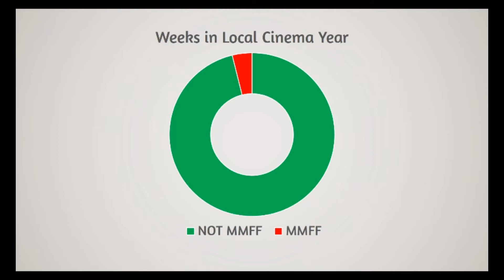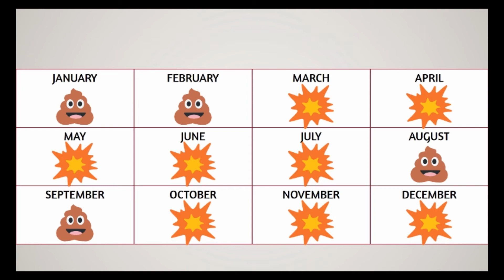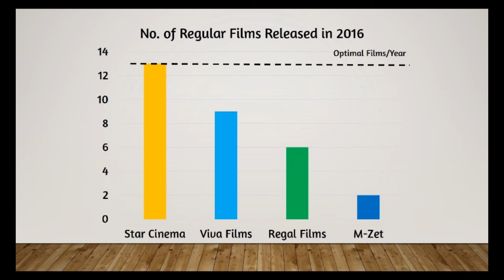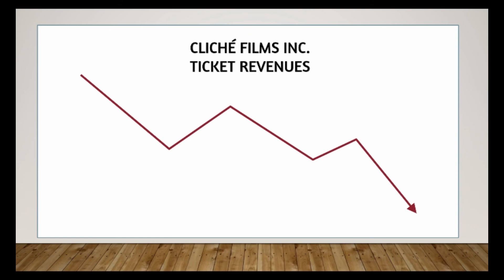Should Our Movies Be Scheduled Seasonally? (Timow's Turf 4th Anniversary Special)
Metro Manila Film Festival is just around the corner but not all moviegoers will watch due to half of the unpleasant lineups.

Despite that, it acts as a natural barrier for regular local movies but can we imagine if we narrow down further like those in Hollywood?